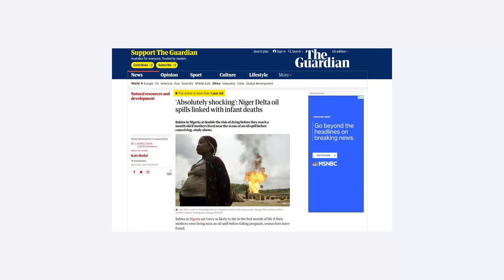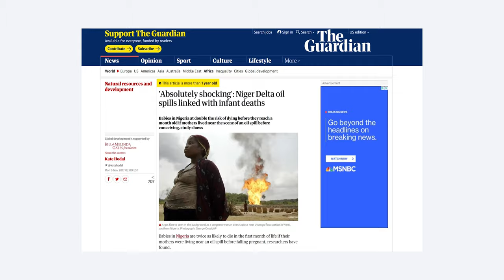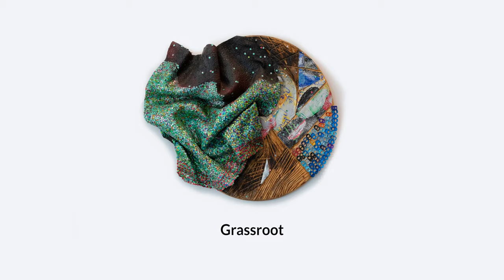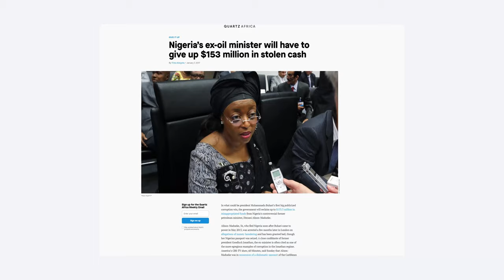Faustin Adeniran Interview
Mehari Sequar Gallery is pleased to present the works of Nigerian-born artist Faustin Adeniran in the upcoming exhibition titled “Discarded.” On display will be Adeniran’s imaginative transformation of objects once considered “found materials”, that now address cultural identity, economic disparity, and environmental justice.

Part mosaic, part assemblage, Adeniran’s works feature fields of dazzling color crafted from an array of media to mourn the loss of traditional African cultural practices and natural resources. The exchange of long-established African social structures for the gradual adaptation of Western ideas and influences are what Adeniran describes as ‘transcendent assimilation.’